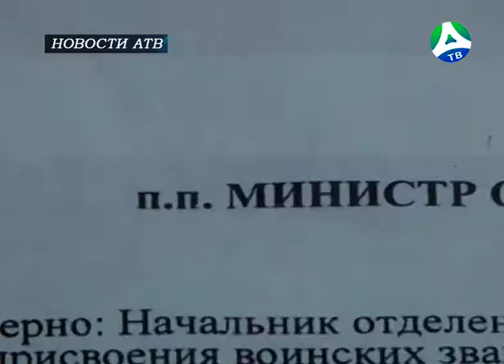2020-09-15 Вручение медали главе города